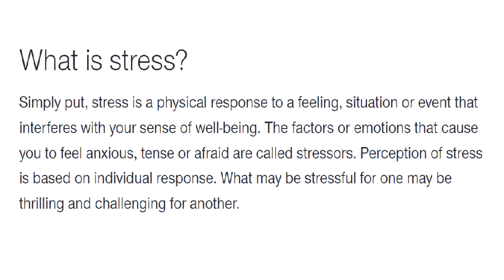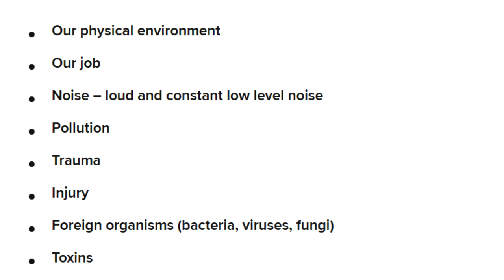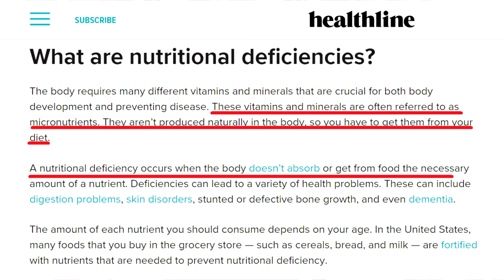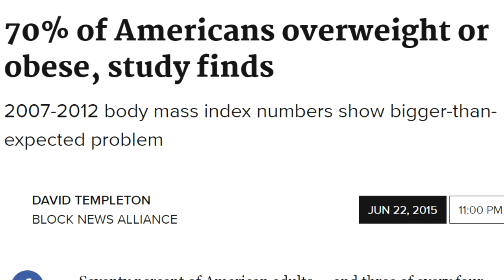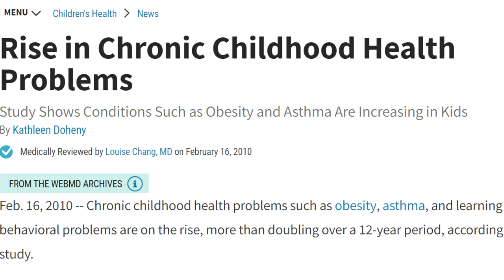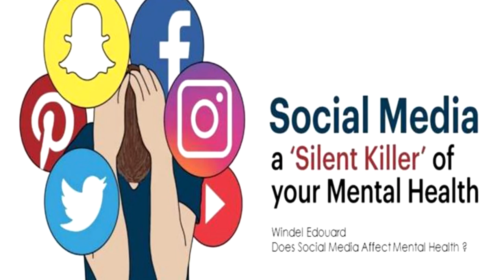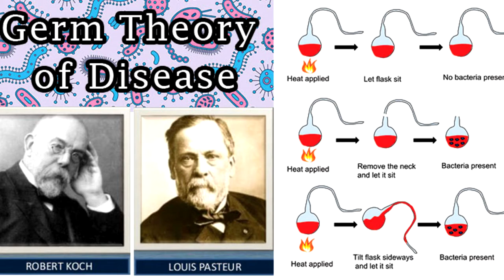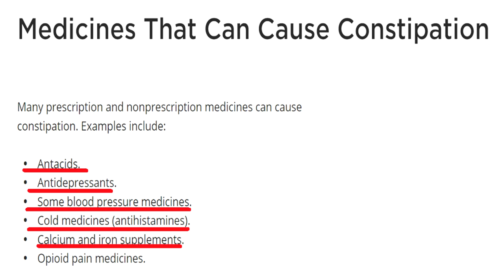Stress is the leading cause of premature death, but is it internal or external stress?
Medical researchers estimate that over 90% of diseases are stress-related. We know that stress is a physical response to a feeling, situation, or event that takes us off our sense of wellbeing. I want you to know that stress was part of human life throughout history. As a fact, in the past 3 generations, from 1950 to 2020, in western countries humans had less stress than ever before. We had no major world wars, plagues, famines, or hunger. We have advanced medical treatments, good housing conditions, and money to express our freedom. Just 100 years ago, none of it was like that for the majority of the population. Now we have an abundance of everything to ease our life and make it better, yet we’re more stressed, and that affects our health and wellbeing. So, what has changed to make most of us stressed and sick?